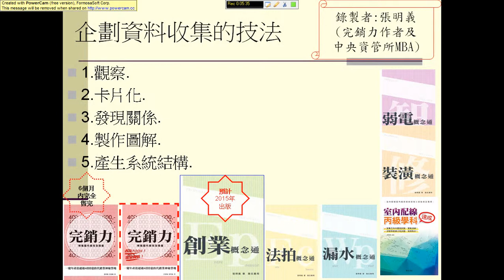企劃資料收集的技法